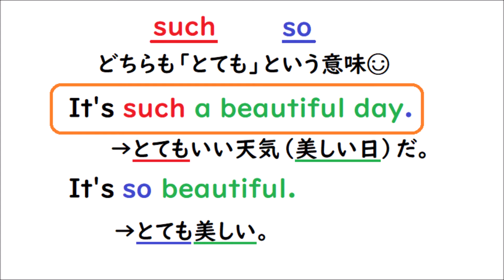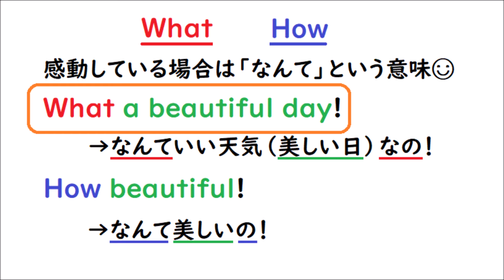英語を話す練習３５２ 英検準2級レベル〈感動した時の表現〉【It's such a ~ day. It's so beautiful. What a ~ day! How ~!】小学生英語上級編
感動したことを英語で表現してみよう♬ such と so, what と how を使い分けられる方法も紹介しています♪英検準2級に出る表現なので受けるなら是非見てください☺